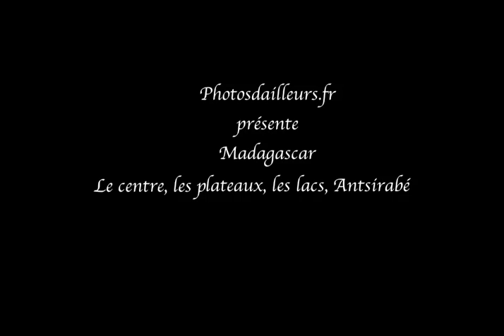Madagascar, le centre les plateaux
la région du centre, les plateaux, la culture du riz , les grands  lacs où se pratiquait la chasse au crocodile